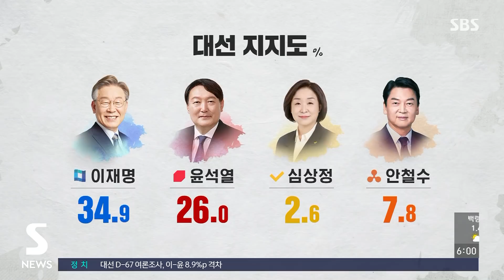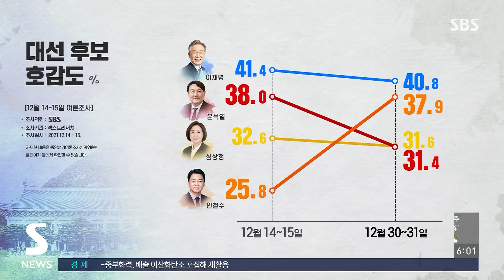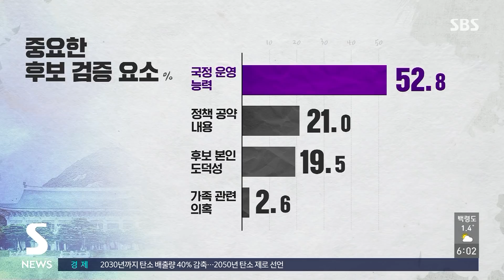'대선주자 지지율' 이재명 34.9% vs 윤석열 26.0% / SBS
대선이 66일 앞으로 다가온 가운데 새해를 맞아 SBS가 여론조사를 했습니다. 대선후보 지지도에선 민주당 이재명 후보가 국민의힘 윤석열 후보를 오차 범위 밖에서 앞서는 걸로 나타났습니다.
화강윤 기자가 보도합니다.